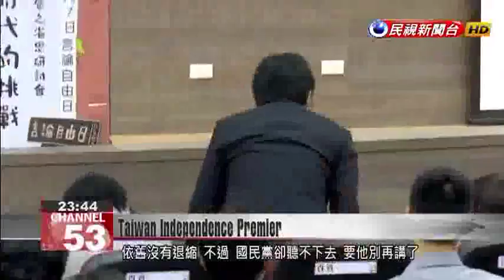Premier’s avowal of Taiwan independence divides political opinion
The forthright comments made yesterday by Premier Lai Ching-te, reiterating his support for Taiwan independence, invited a damning response from Chinese state media. Former Taipei Mayor and current KMT Vice-chairman Hau Lung-pin has criticized the premier for exacerbating cross-strait tensions. But green-camp political commentators believe the premier’s outspoken stance will help Taiwan protect its sovereignty. Lai Ching-te (April 3)PremierI am indeed a Taiwan independence activist.His repeated assertions of his pro-independence position have provoked the ire of Beijing. The Chinese state-sponsored tabloid “The Global Times” even suggested China would issue an international arrest warrant for the Taiwanese premier. Nonetheless, Premier Lai made these comments at a Freedom of Speech Day event yesterday, not shying away from him determination to defend Taiwan’s sovereignty. The KMT, however, has heard enough and would prefer that he keeps his opinion to himself. Hau Lung-pinKMT Vice-chairmanHis making these comments has created cross-strait tension. This is inappropriate and un-called for on the part of a premier, for our country, for the general public.Chang Ming-yuPolitical CommentatorLai Ching-te put it extremely well. Because Taiwan independence activists have to pursue the individuality of Taiwan, the normalization of Taiwan as a state. The majority of Taiwanese people who want independence actually probably have the same core beliefs that Lai Ching-te does; they want Taiwan to seek to become its own independent nation.  This political commentator has blasted the KMT for failing to stand up for Taiwan’s sovereignty in the face of Chinese oppression. He says that by telling the premier to keep his mouth shut, the KMT is encouraging Taiwan to make itself small, a policy unlikely to find favor with the public.